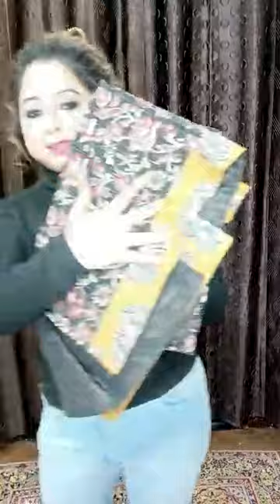Meghnas Indo - Western Dress 💝Dt.24/01/23 💝 For Booking WP Us 9674464722.